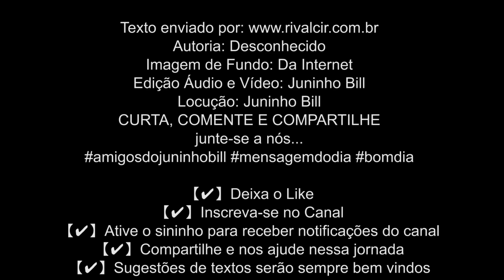O ÚLTIMO DIA DE VIDA! 10-08-21 (Terça Feira)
Nem se quer percebeu um aglomerado de pelos teimosos que escaparam da lâmina de barbear. A vida é uma sequência de dias vazios que precisamos preencher, pensou enquanto jogava a roupa por cima do corpo. Elogiou o café e saiu resmungando baixinho um bom dia sem convicção. Desprezou os lábios da esposa, que se ofereciam para um beijo de despedida. ➣➣➣➣➣➣➣➣➣➣➣➣➣➣➣➣➣➣➣➣➣➣➣➣➣➣
Texto enviado por: www .rivalcir .com .br
Autoria: Desconhecido
Imagem de Fundo: Da Internet
Edição Áudio e Vídeo: Juninho Bill
Locução: Juninho Bill